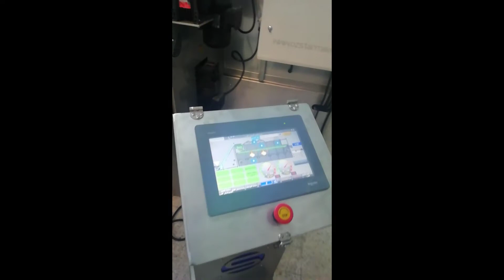OS - 500 Nuts Roasting Machine / OS - 500 آلة تحميص المكسرات